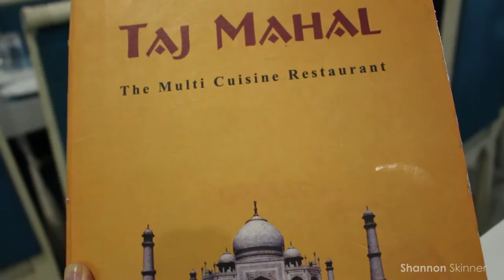Shannon's Travels Vlog: India - Agra, Taj Mahal (11/11)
Shannon's Travel Vlog: Shannon goes "Into the Heart of India" and travels to Agra, home of Taj Mahal and Agra Fort [April 2015].

Special Thanks:

Accommodations, guides and ground transportation provided by Vasco Travel (VascoTravel.net)

Airfare provided by India Tourism (IncredibleIndia.org)

Travel arrangements by Canadian Travel Services (CanadianTravelServices.ca)